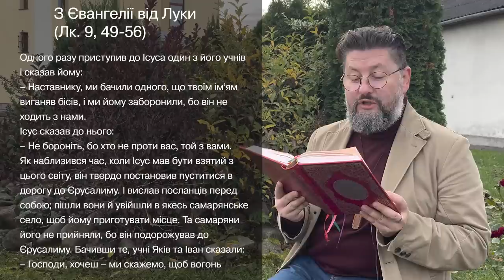Євангеліє від Луки 9, 49 – 56 ▪ Слово Боже на сьогодні / Новий Завіт ▪ о. Віталій Храбатин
на четвер / 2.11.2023 / з Євангелії від Луки 9, 49 – 56

00:00:01 - Владико, і Господи Ісусе Христе, Боже наш, що учням своїм святим, і славним, і чистим апостолам сказав: Пророки і праведники многі жадали бачити те, що ви бачите й не бачили і чути те, що чуєте ви, і не чули. Благословенні очі ваші, які бачать і вуха ваші, які чують. Нас удостой, святу Євангелію Твою чути і діяти у згоді із нею, молитвами Твоїх святих. Амінь.

00:00:30 - Одного разу приступив до Ісуса один з його учнів і сказав йому:
– Наставнику, ми бачили одного, що твоїм ім'ям виганяв бісів, і ми йому заборонили, бо він не ходить з нами.
Ісус сказав до нього:
– Не бороніть, бо хто не проти вас, той з вами.
Як наблизився час, коли Ісус мав бути взятий з цього світу, він твердо постановив пуститися в дорогу до Єрусалиму. І вислав посланців перед собою; пішли вони й увійшли в якесь самарянське село, щоб йому приготувати місце. Та самаряни його не прийняли, бо він подорожував до Єрусалиму. Бачивши те, учні Яків та Іван сказали:
– Господи, хочеш – ми скажемо, щоб вогонь зійшов з неба і пожер їх. Ісус, обернувшись, став докоряти їм. І вони пішли в інше село.

00:01:38 - пояснення уривку [Євангеліє від Луки 9, 49 – 56]

Поширюйте відео!

Україна молиться!